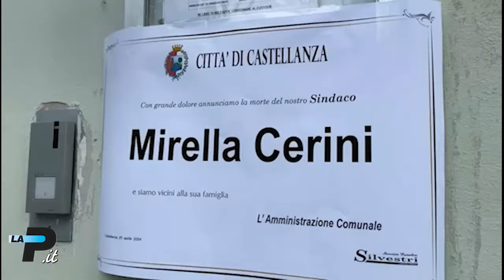Tg Prealpina.it 27/04/2024 | Borroni sindaco: "Lo devo a Mirella"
Castellanza - Borroni sindaco: "Lo devo a Mirella"
Saronno - Rubata una bici al giorno
Gavirate - La cerimonia del titolo di Città
Parabiago - Via alle demolizioni all'ex Rede
Varese - Primo Maggio senza grigliate
Busto Arsizio - Ecco l'auto volante
In edicola  - Rifiuti, elezioni e tanto sport
Basket - Varese, tutto esaurito per l'ultima in casa
Calcio - Varese, caccia ai tre punti playoff
Calcio - Pro Patria, vincere e sperare

In studio: Angelo Perna